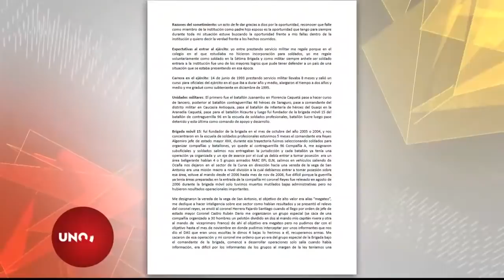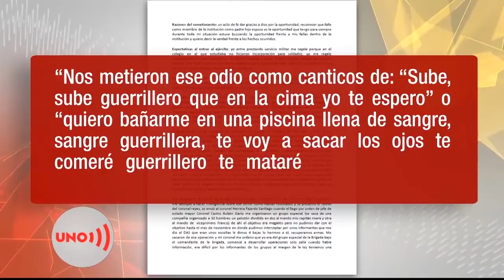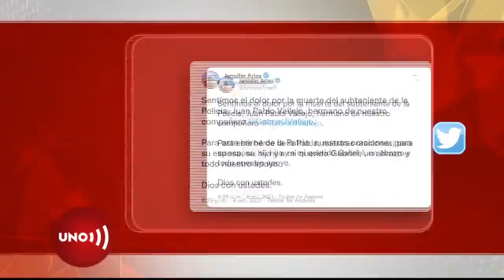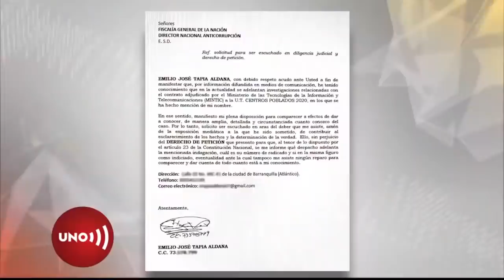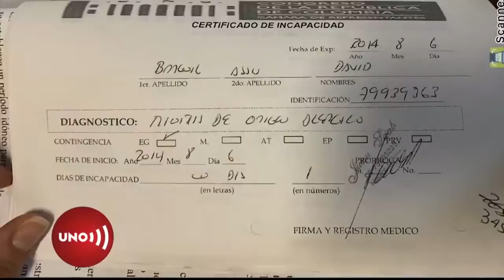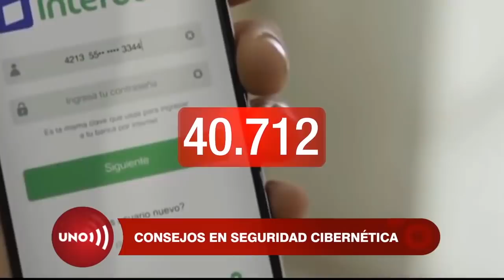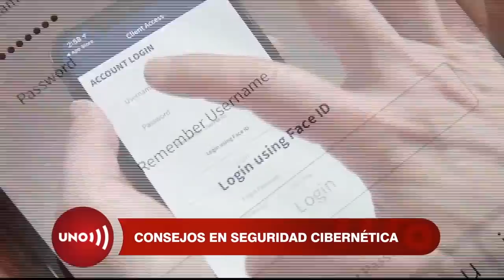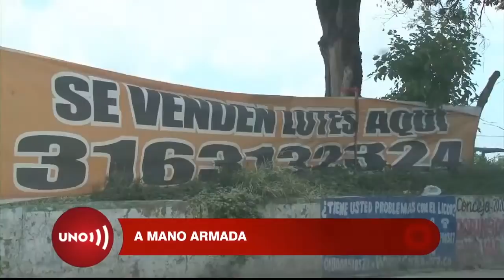Emisión Noticias Uno 09 de octubre de 2021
Después de cuatro años y ocho meses fue liberada en Malí, África, la monja colombiana Gloria Cecilia Narváez.
Tenemos versiones de los declarantes de la JEP por falsos positivos en Norte de Santander.
El concejal Cancino podrá tutela contra porque el MinDefensa no le dice qué resultados han tenido los patrullajes militares en Bogotá.
Con armas, maquinaria pesada y autoridades a bordo los nuevos urbanizadores piratas despojan a propietarios de predios cerca de Barranquilla. Que tal esto.